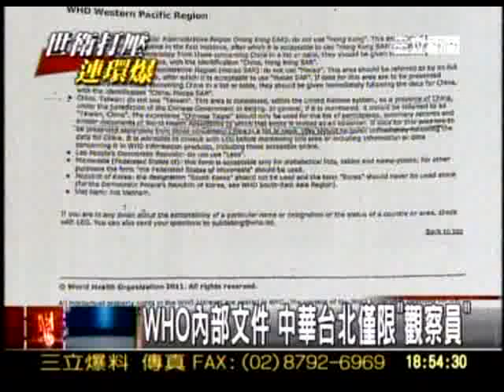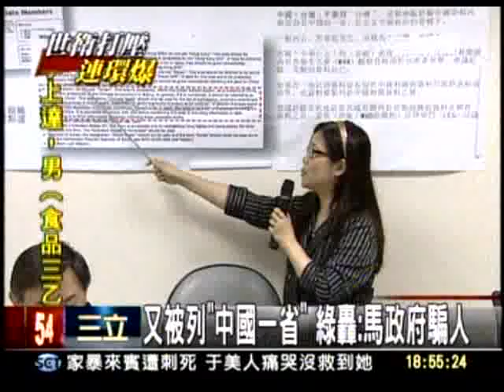20110517 再打壓！世衛拒台灣團旁聽 民怒抗議 三立新聞